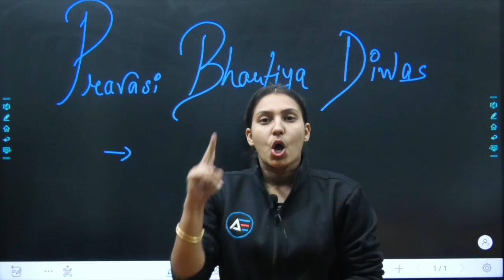Pravasi_Bhartiya_Divas 09th_Jan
1.By providing Motivational thoughts with our AdvaitEducationThoughts series,
2.Covering important events with AdvaitEducationAajkaGyan series.
3. Sharing general knowledge with AdvaitEducationStaticGK series, 4.Covering current affairs with AdvaitEducationCurrentAffairs series
5. By running quizzes with AdvaitEducationQuiz.